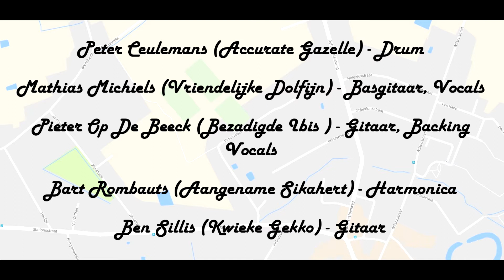IeneMetHesp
Scouts Sint-Katelijne-Waver 75 Jaar: Foxfields (Iene met hesp...).